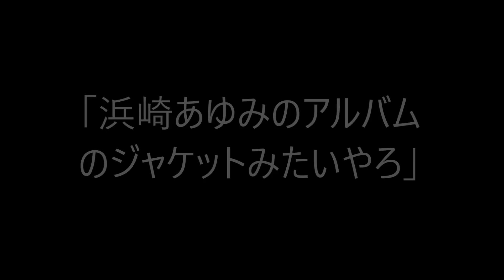猪木が絶対に言わなさそうなこと選手権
猪木をあんまり知らない5人が「猪木が絶対に言わなさそうなこと」で競い合う。